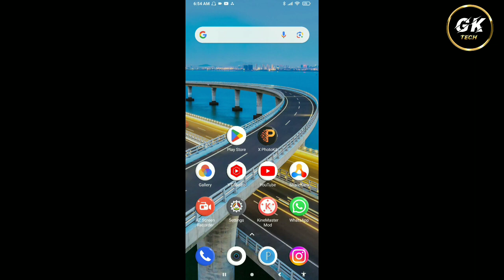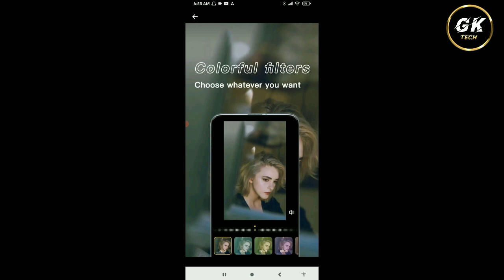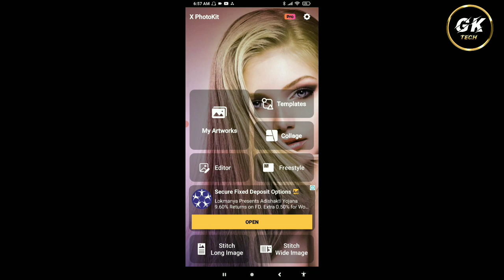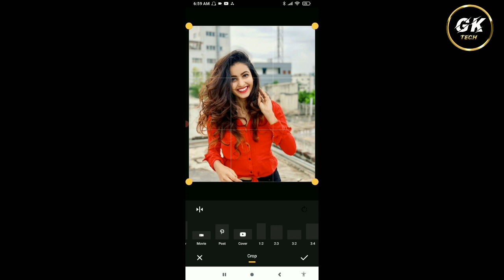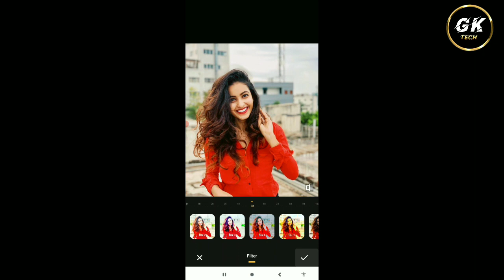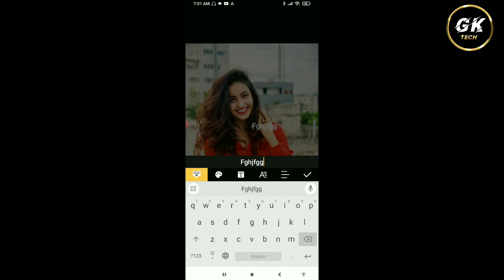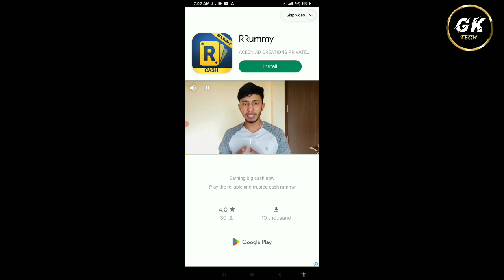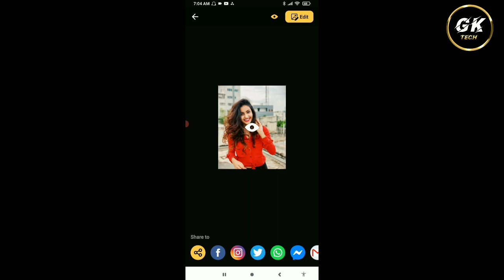X Photokit App Kaise Use Kare || How To Use X Photokit App || X Photokit App Kaise Chalaye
1. X Photokit App Kaise Use Karte hai
2. X Photokit App Use Karna Sikhe
3. X Photokit App Kya hai
4. X Photokit App Kaise Chalaye
5. X Photokit App Chalana Sikhe